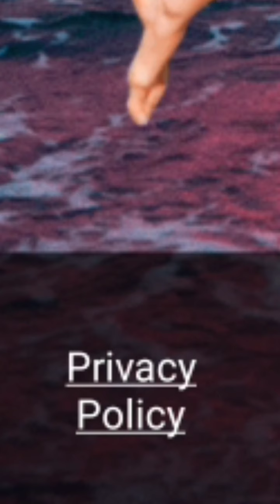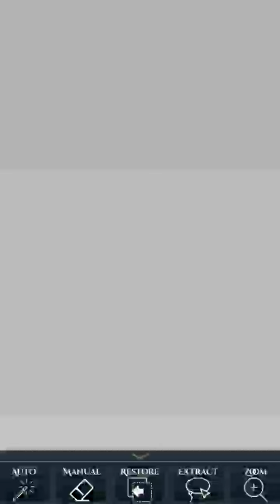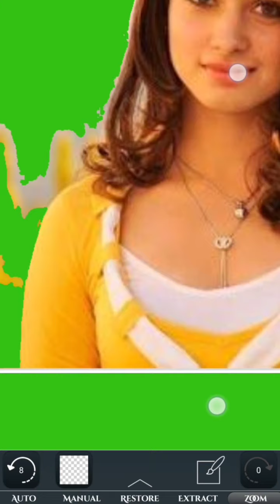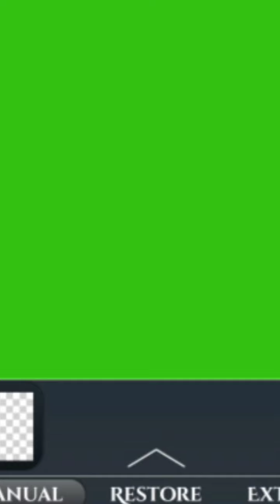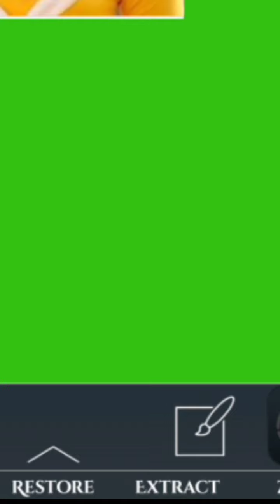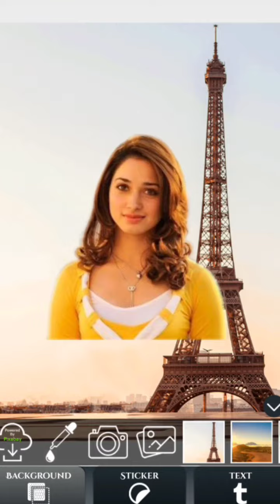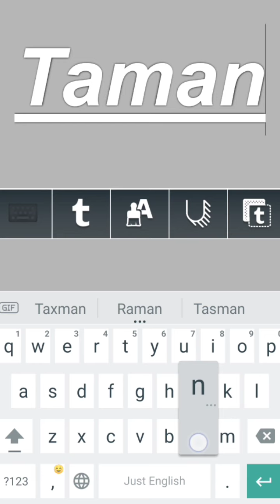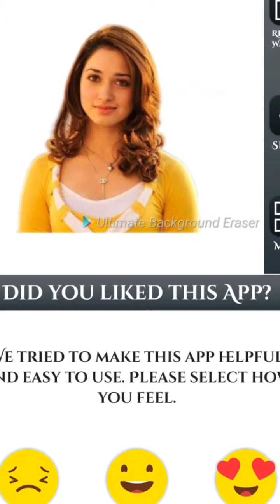Ultimate Background Eraser app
Ultimate Background Eraser app is more useful to remove background from photos.